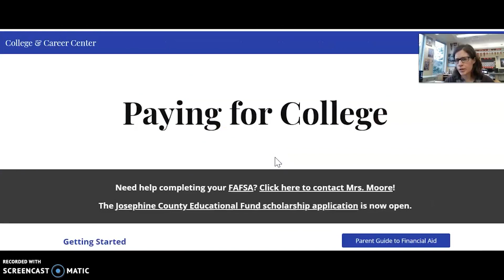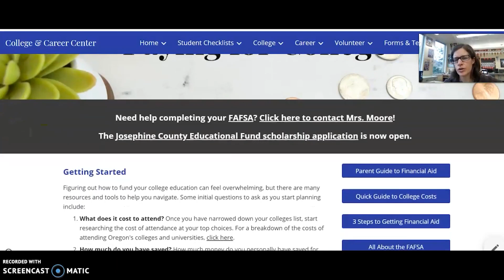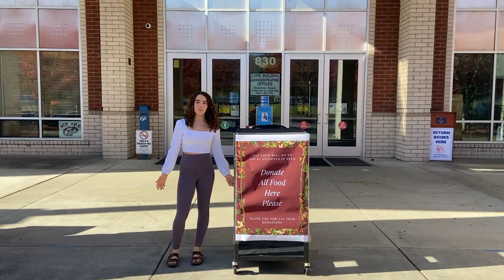GPHS Announcements: November 23rd, 2020